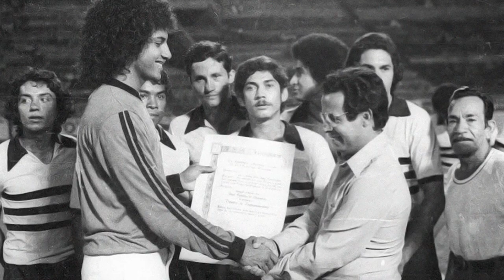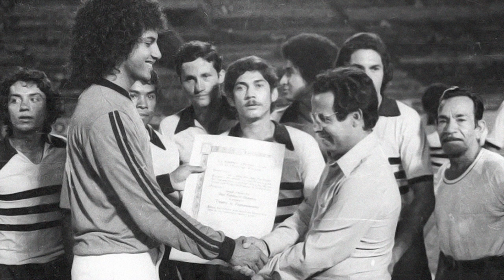EL MUNDIAL DE LOS VENCIDOS ⚽ LA LEYENDA DEL PEOR PORTERO DEL MUNDO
Sabemos que el mayor goleador de la Copa del Mundo es el alemán Miroslav Klose, con 16 goles convertidos. También que el brasileño Pelé consiguió hacer 12 y que 8 de las pelotas pateadas por Diego Maradona han ingresado al arco.

Pero esta no es una historia de triunfos, no. En este nuevo capítulo de Historia Sorprendente te contaremos sobre el raro mérito de Luis Ricardo Guevara Mora ¿Cuál es? Bueno, nadie, en la historia del fútbol, lo hizo peor que él. Un solo partido bastó para convertirlo en el hazme reír del mundo entero y en la persona más odiada de su pueblo. Tanto, que intentaron matarlo disparándole 22 balas.

¿Están listos? Ahora sí, nos vamos directo al mundial de 1982.

Capítulos:
00:00 Introducción
00:50 Luis Ricardo Guevara Mora
03:24 El Salvador
04:50 Instancias eliminatorias
05:55 Rumbo al Mundial
06:57 Un partido para el olvido
08:47 El día después del desastre